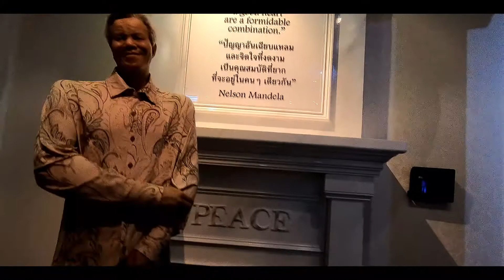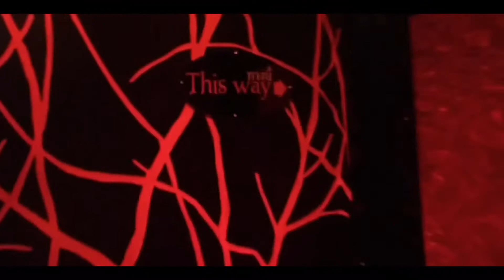LOUIS TUSSAUD WAX MUSEUM PATTAYA लूइस टसाउड वैक्स पटाया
Ripley’s World Pattaya is proud to present the miracle of lifelike wax imaging to Thailand. Louis Tussaud’s Waxworks® is an international wax museum from the USA that has established the fifth branch in the world and the first in Thailand. There are more 60 international and Thai celebrity models. Most models are living and very popular celebrities. The settings of the waxwork are divided into 9 zones THAI SUNSET GARDEN PARTY, SPORT, POP STAR, CHAMBER OF THE SECRET, BRITISH ROYALTY, POLITICAL AND HUMANITARIAN LEADERS, HORROR DEN, BATMAN AND FRIENDS, CELEBRITIES IN CHARACTER. Louis Tussaud’s Waxworks® Pattaya is the first wax museum in Thailand where people can get up close and personal with the models and take pictures with their favorite people. The models are the main attraction but this museum also offers a total experience with interactive and a sense of smell. Come, relive the unforgettable moments with the world celebrities at Louis Tussaud’s Waxworks Pattaya.

रिप्ले वर्ल्ड पटाया थाईलैंड के लिए आजीवन मोम इमेजिंग के चमत्कार को प्रस्तुत करने पर गर्व है। लुई तुसाद वैक्सवर्क्स® यूएसए का एक अंतर्राष्ट्रीय मोम संग्रहालय है जिसने दुनिया में पांचवीं शाखा और थाईलैंड में पहली बार स्थापित किया है। 60 से अधिक अंतरराष्ट्रीय और थाई सेलिब्रिटी मॉडल हैं। अधिकांश मॉडल जीवित हैं और बहुत लोकप्रिय हस्तियां हैं। वैक्सवर्क की सेटिंग को 9 क्षेत्रों में विभाजित किया जाता है THAI SUNSET GARDEN PARTY, SPORT, POP STAR, CHAMBER OF THE SECRET, BRITISH ROYALTY, POLITICAL AND HUMANITARI LEADERS, HORROR DEN, BATMAN AND FRIENDS, CELEBRITIES इन CHARACAC। लुई तुसाद वैक्सवर्क्स® पटाया थाईलैंड का पहला वैक्स म्यूजियम है जहां लोग मॉडल्स के साथ नज़दीकी और व्यक्तिगत रूप से मिल सकते हैं और अपने पसंदीदा लोगों के साथ तस्वीरें ले सकते हैं। मॉडल मुख्य आकर्षण हैं लेकिन यह संग्रहालय इंटरैक्टिव और गंध की भावना के साथ कुल अनुभव भी प्रदान करता है। आइए, लुईस तुसाद वैक्सवर्क्स पटाया में दुनिया की हस्तियों के साथ अविस्मरणीय क्षणों का आनंद लें।